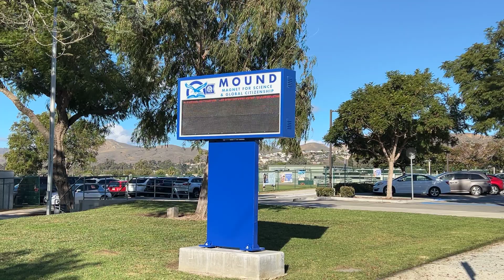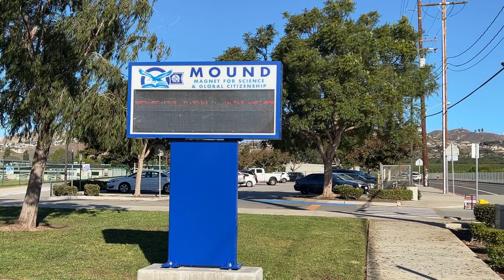Mounds Elementary School Ventura CA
I was ask to visit Elise's school to help with a science lab on Bird beaks. The students were first ask how are birds different from other animal? I was able to give the teacher a humerus of a Great Blue Heron that Elise found on Rincon Beach. There was a cup for each student and then there was a: pipet, a clothes pin with two long tongue depressors glued to them, there was something like a pair of pliers, and a fork that had the teeth glued on the end so you could not stab. The first set of things to do was to pick out some small seeds in a container of small seeds, beans, and rocks. They were only to pick up the small seeds. The second wan was to pick yp gummy worms ub a container with a lot of Fake grass. The third thing was to get some water from a narrow container. The fourth was to puck up some fish or flowers from a container filled with water and other floating things. After the exploring was finished the students filled out a sheet showing what they had learned. I really enjoyed the time with the first graders. I was glad to go home and take a nap.